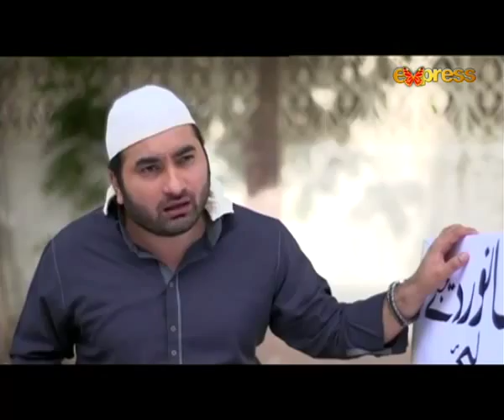Jakaria Kulsum Ki Love Story - EP 57